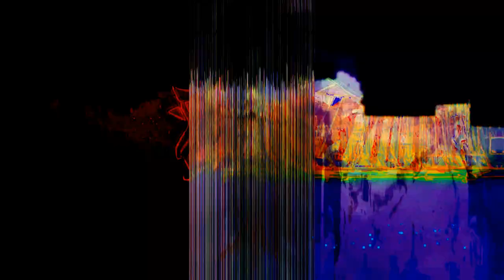SELOUCHE ]HD-SM I SSS] WMIOLz7 [vx-1]0UIp_á-2220-MURISZEWAV3SLIrAIxVIxTTZxOII S 1117 MVIII71SP37RA1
*powered by Image-Line*